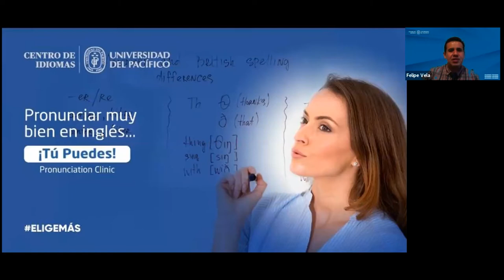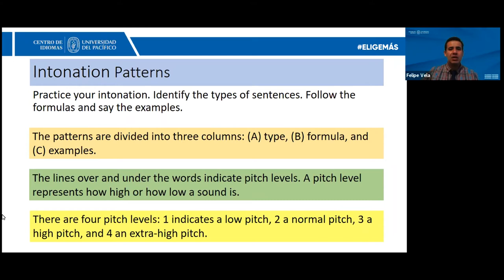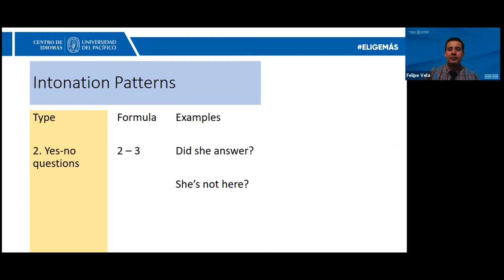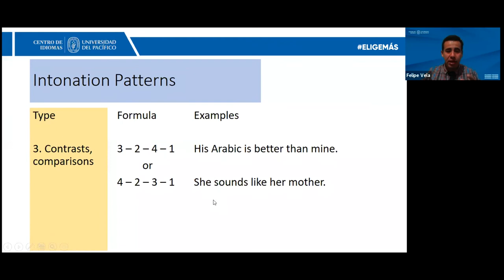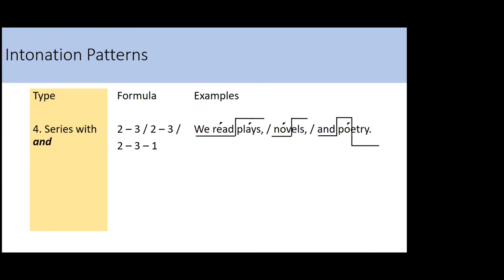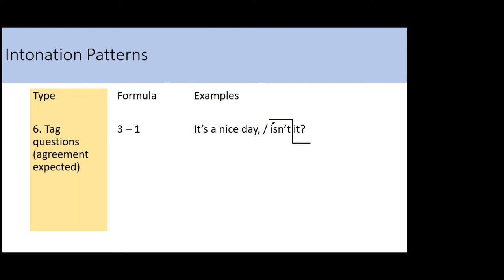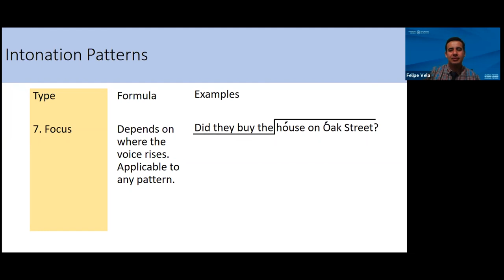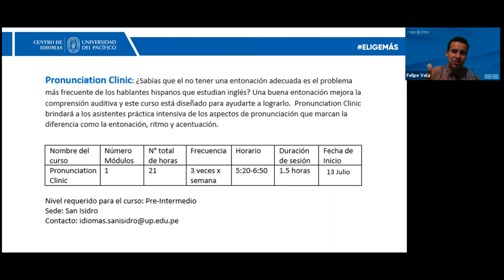Pronunciation tips to improve your English